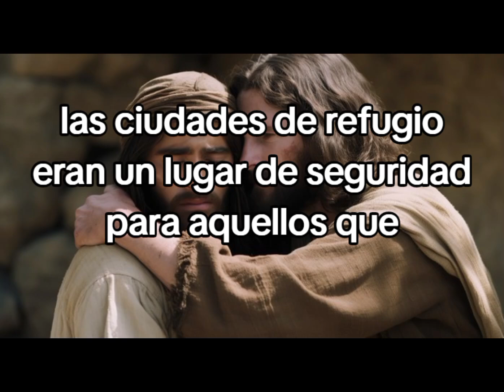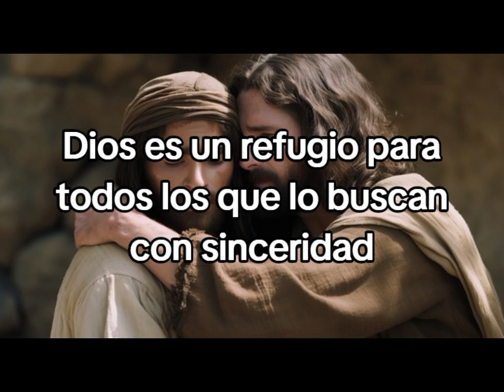DIOS CUIDA AL INOCENTE